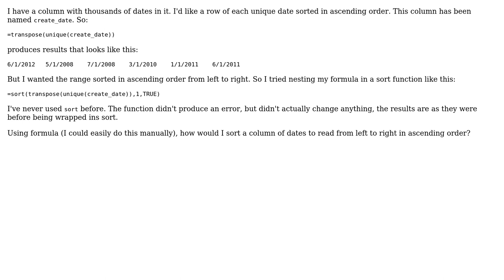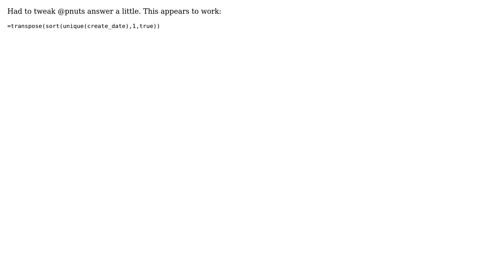Sort function on a date range to transpose in ascending order (2 Solutions!!)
Sort function on a date range to transpose in ascending order

With thanks & praise to God, and with thanks to the many people who have made this project possible! | Content (except music & images) licensed under CC BY-SA | Music | Images & others | With thanks to user pnuts user Doug Fir and the Stack Exchange Network Trademarks are property of their respective owners. You are responsible for your own actions.